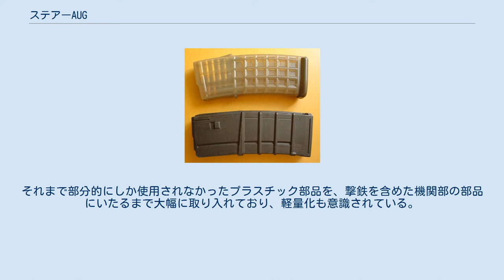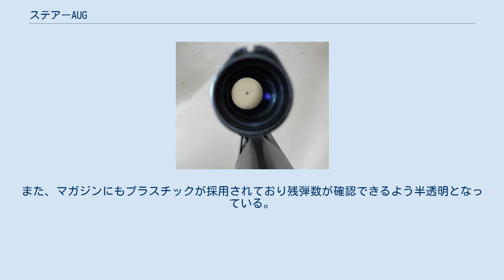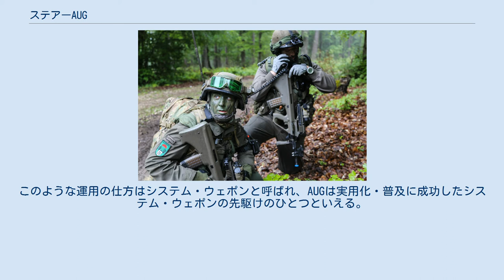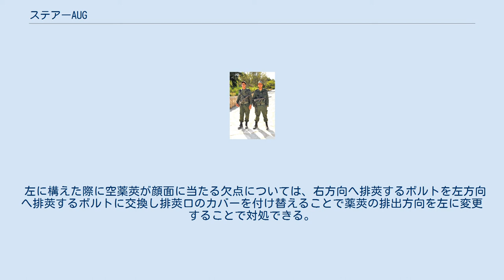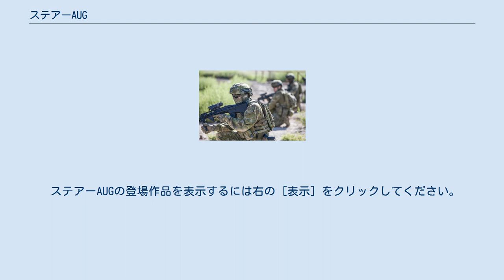ステアーAUG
#5.56mm銃
ステアーAUG (ドイツ語: Steyr AUG) は、オーストリアのシュタイヤー・マンリヒャー (Steyr Mannlicher) 社がオーストリア軍向けに開発したアサルトライフルである。
AUGはアーミー・ユニバーサル・ゲヴェーア（Armee Universal Gewehr、軍用汎用小銃の意）の頭文字に由来する市販名。
「ステアー」の表記の問題についてはこちらを参照。
 シュタイアー・ダイムラー・プフ社のStG58の後継として、1977年にオーストリア連邦軍歩兵用小銃にStG 77 (Sturmgewehr 77) の制式名で採用される。
 SF的な外観を持つこの銃は、それまでの軍用銃と異なるいくつかの革新的試みがなされていた。
 AUG（上）とC7（下）のプラスチック製マガジン AUGのスコープ。
スコープ上部にはアイアンサイトが付属する。
 AUGは、トリガーより後方に機関部を配置するブルパップ方式を採用している。
ブルパップ方式は、銃身長を短くすることなく全長を短くすることが可能で、弾丸の威力や命中精度を維持しつつ取り回しの良さを改善できるメリットがある。
また、薬室をグリップより後方に配置したことで反動を効果的に抑え込むことができ、集弾性が向上する利点を持っている。
 作動方式はショートストロークピストン式を採用しており、ガスピストンは銃身の右側に配置されている。
ストックとグリップが一体となっているボディは強化プラスチックにより形成されている。
それまで部分的にしか使用されなかったプラスチック部品を、撃鉄を含めた機関部の部品にいたるまで大幅に取り入れており、軽量化も意識されている。
一方で、全体の重量は3,600 gとそこまで軽量化に成功しているわけでもない。
同時代に設計や運用された、小口径高速弾を使用し、ブルパップ構造でないM16やAK-74と比べてもむしろ重いぐらいである。
しかしその分強度は高く、実験では10 tトラックに繰り返し轢かれた後も発射可能であったという記録がある。
ハンドガードはなく前方に折り畳むことが可能なフォアグリップが取り付けられている。
また、マガジンにもプラスチックが採用されており残弾数が確認できるよう半透明となっている。
トリガー上部のクロスボルト式のボタンはセーフティであり、トリガーの引き加減（浅く引くことでセミオート、深く引くことでフルオート）でのみ発射モードを切り替えることができる。
 AUGの最大の特徴として、銃全体が7個ほどのモジュール・パーツで構成されているため、モジュール・パーツを交換することにより要求される様々な用途に応じた火器となり、兵士教育の短縮化・簡略化を可能としている。
例えば、銃身をピストル弾用に、ボルト機構をブローバック用に交換すれば短機関銃に、621 mmの重銃身にバイポッド (二脚)、42発マガジンを取り付ければ軽機関銃相当の銃 (分隊支援火器) になる。
このような運用の仕方はシステム・ウェポンと呼ばれ、AUGは実用化・普及に成功したシステム・ウェポンの先駆けのひとつといえる。
 アイアンサイトの照門と照星の間隔が短くなる欠点を解消するために、銃自体の携行ハンドルを兼ねる1.5倍率オプティカルスコープを標準装備することで照準精度を確保している。
このスコープはスワロフスキーグループの光学機器メーカーが製造・供給している。
スコープの視野は中央に小さな丸が描かれているシンプルなもので、この丸を射程300メートルにおいて高さ1.8メートルの標的に重ねれば、正照準となるように設定されている。
スコープの上にはスコープが破損ないし汚れた時に使うための非常用アイアンサイトが用意されている。
 左に構えた際に空薬莢が顔面に当たる欠点については、右方向へ排莢するボルトを左方向へ排莢するボルトに交換し排莢口のカバーを付け替えることで薬莢の排出方向を左に変更することで対処できる。
ただし戦闘中の状況によっては (負傷など)、右撃ちと左撃ちの切り替え (スイッチ) を状況によって素早く行うことが求められるため、(すなわち利き手は引き金を引くだけに用いるため、必ずしも利き手で銃把を握る必要はない) いかに容易に排出方向を変えられるといっても瞬間的な操作には対応できないという問題は残っている。
 現在シュタイアー・マンリヒャー社はAUGの製造権を放棄しており、その後はナイフメーカーのマイクロテック・ナイフ (Micr...